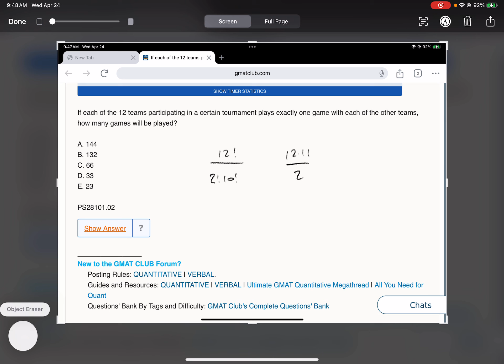If each of the 12 teams participating in a certain tournament plays exactly one game with each of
If each of the 12 teams participating in a certain tournament plays exactly one game with each of the other teams, how many games will be played?

PS28101.02
100103
My name is Dan and I offer elite, pay-as-you-go GMAT and GRE tutoring in NYC and online.
or look for more on my channel  @danthegmatman1832